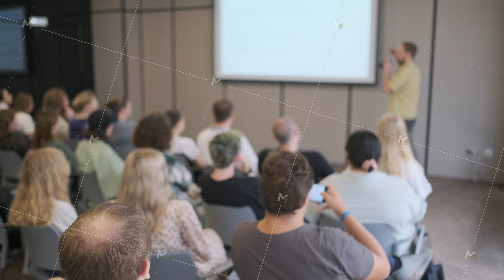Audience listening to a speaker in a seminar setting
Diverse group of people attentively listening to a speaker during a seminar or conference presentation in a modern auditorium.